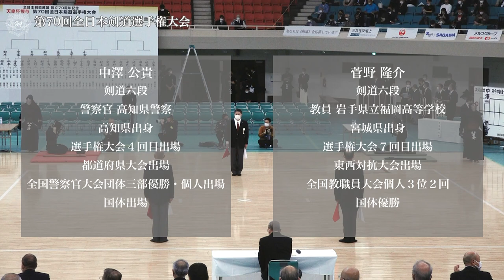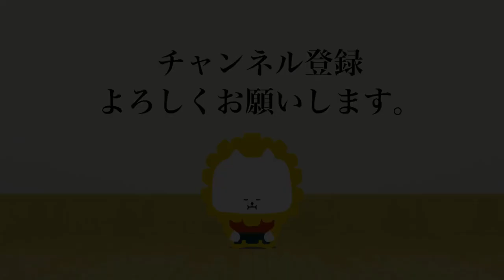中澤 公貴 ド(延)- 菅野 隆介_第70回全日本剣道選手権大会 二回戦 45試合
第70回全日本剣道選手権大会 二回戦
令和 4年11月 3日(木)・日本武道館
70th All Japan KENDO Championship Second round
Nov  3. 2022 (Thu) Nippon Budokan

[赤](高知)中澤 公貴 ド(延)- 菅野 隆介(岩手)[白]
[Red](Kochi)Kimitaka NAKAZAWA De- Ryusuke KANNO(Iwate)[White]